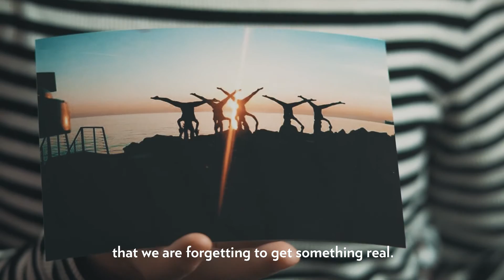Coffee Study Program - A coffee with Jia Yi | Lavazza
Meet Jia, a creative and passionate student with a keen eye for details. Discover what CoffeeStudyProgram​ means to her.

Founded in Turin, in 1895, as a small family business, today, 125 years later, we continue to export the art of blending all over the world.